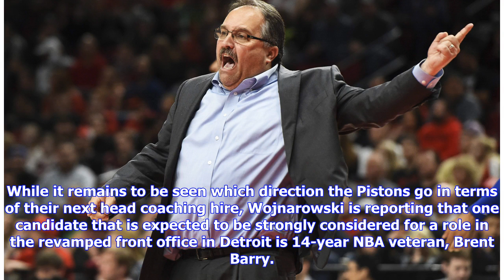Breaking News | Detroit Pistons part ways with Stan Van Gundy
(Photo: Rick Osentoski, USA TODAY Sports) There are now reportedly five head coaching vacancies across the NBA and the latest opening came as a bit of a surprise once the news dropped on Monday afternoon. According to a report from Vincent Ellis of Freep.com, which was quickly followed up by a report from Adrian Wojnarowski of ESPN.com, the Detroit Pistons have decided to part ways with veteran head coach and president of basketball operations Stan Van Gundy after joining the franchise during th...